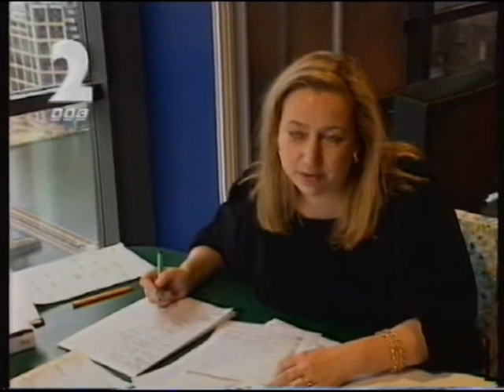BBC2 trail for documentary on Live TV Nightmare at Canary Wharf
From 1995 - a trailer for the documentary following Janet Street-Porter and her doomed attempt to launch the Live TV channel